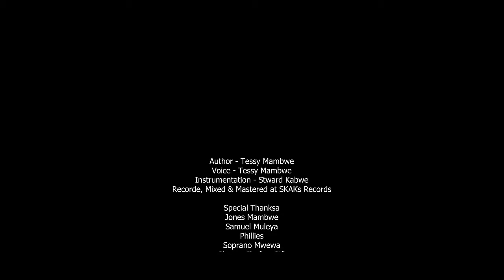Tessy MAMBWE -Tukekala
TUKEKALA